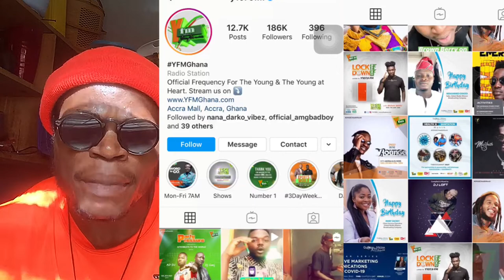BREAKING NEWS: Ghana Radio Presenter Caroline Sampson left YFM 107.9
Breaking News in Ghana. Radio presenter Caroline Sampson finally left YFM 107.9
Get trending News in my channel Ghana 🇬🇭 and world News.